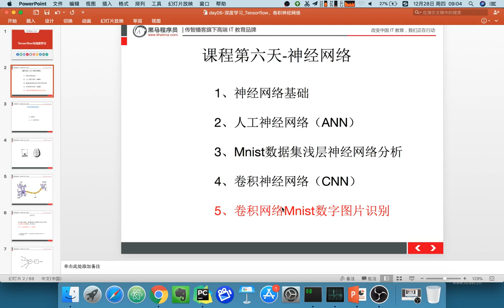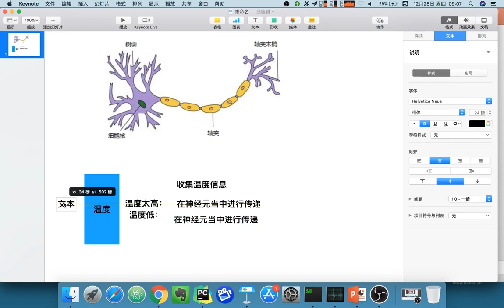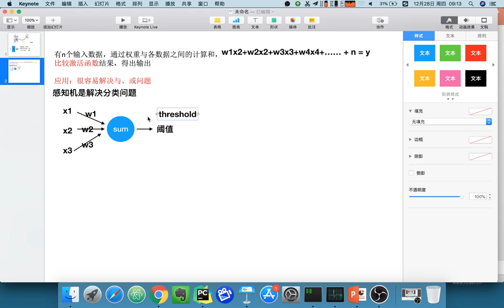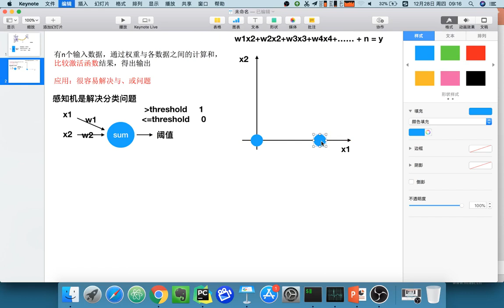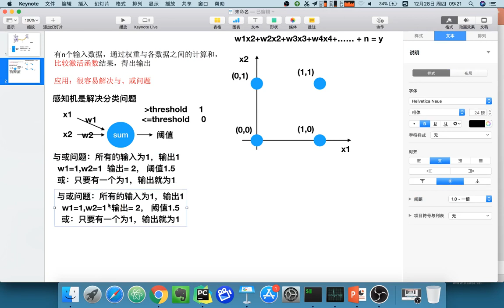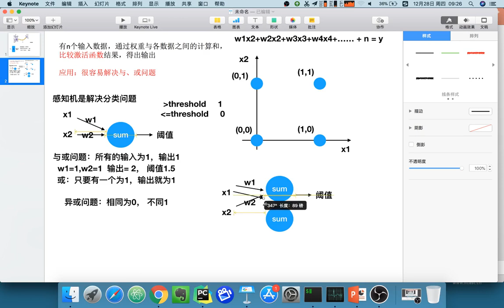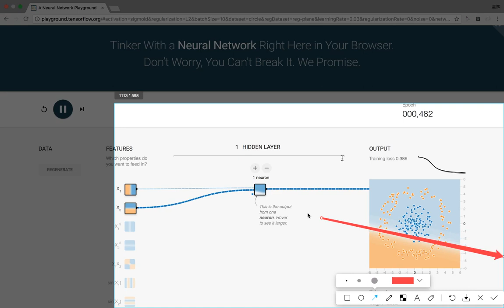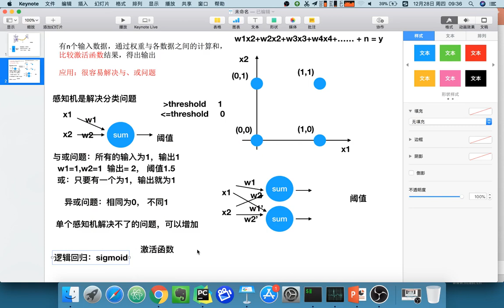23 深度学习丨07 简单神经网络丨01 感知机模型